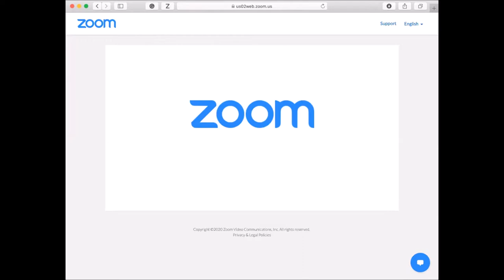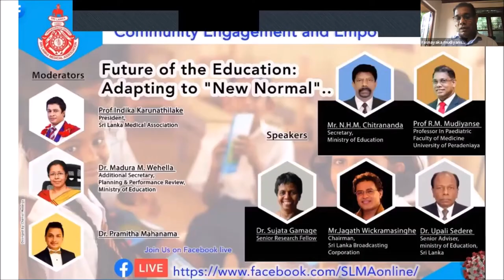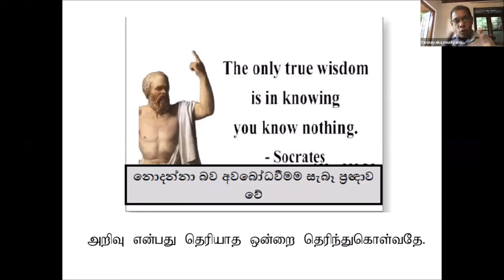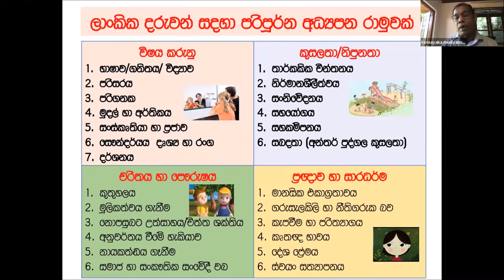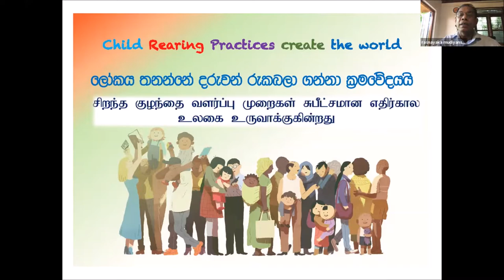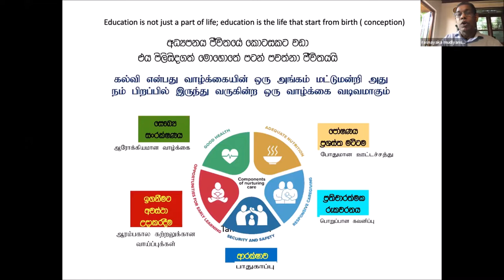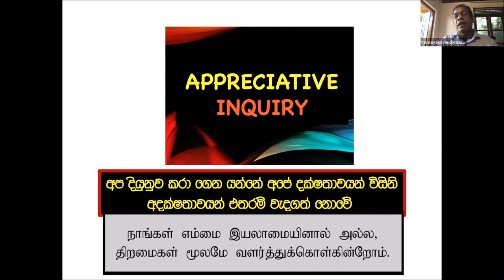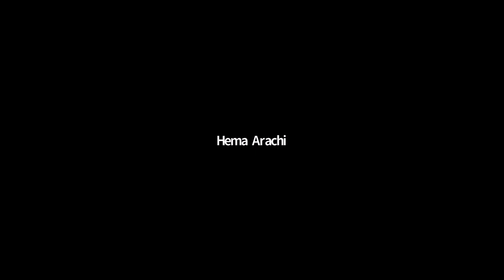Weekly Update COVID19 - 29 05 2020